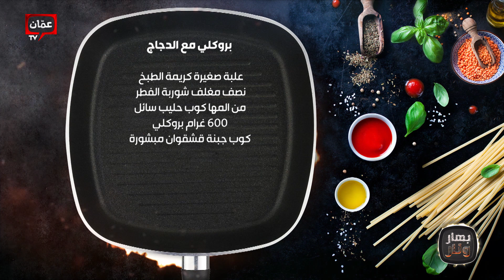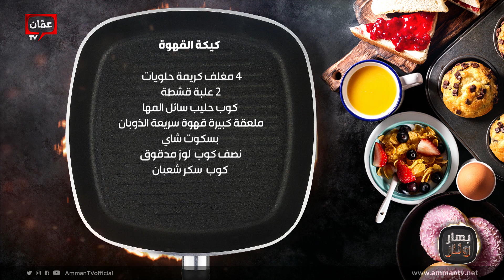بهار ونار - دجاج بالبروكلي مع كيك القهوة السريعة مع الشيف ريم الناطور والشيف هانية عنبتاوي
دجاج بالبروكلي .. بأفكار جديدة ومذاق لذيذ .. مع كيك القهوة السريعة

00:00 حلقة بهار ونار
01:39 بروكلي مع الدجاج
18:05 معكرونة باللبن
25:07 كيكة القهوة